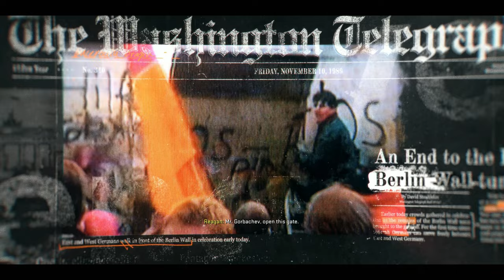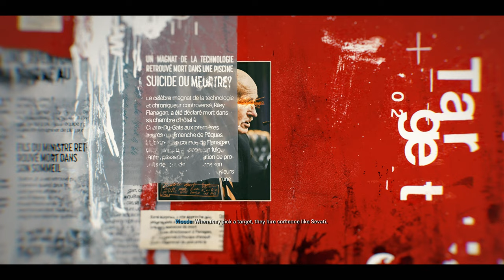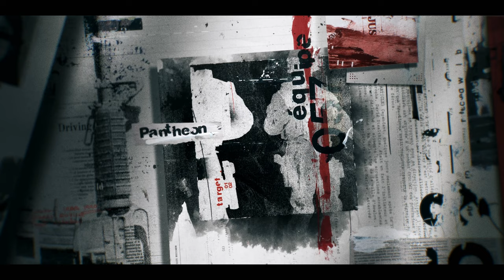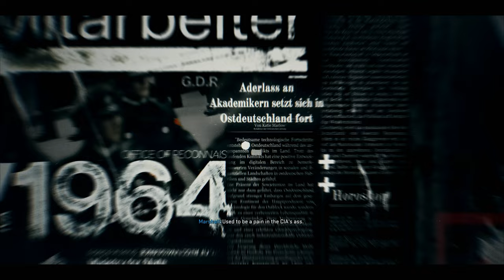Call of Duty Black Ops 6 gameplay walkthrough part 1, PC 4K